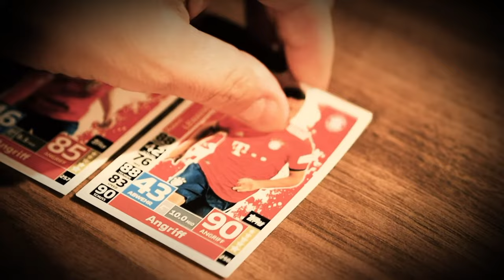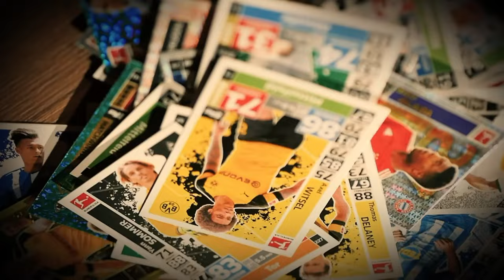BUNDESTALK #20 - ARMINIA ZATRZYMAŁA BAYERN, RB LIPSK GOTOWY NA LIVERPOOL - BOREK, BORZĘCKI I GĄSKA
Arminia Bielefeld zatrzymała Bayern Monachium! Mistrzowie Niemiec zaledwie zremisowali 3:3 z beniaminkiem! RB Lipsk gotowy na Liverpool w 1/8 finału Ligi Mistrzów! Mateusz Borek, Marcin Borzęcki i Damian Gąska zapraszają na Bundestalk!